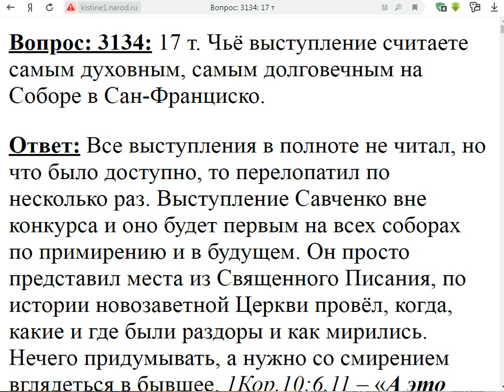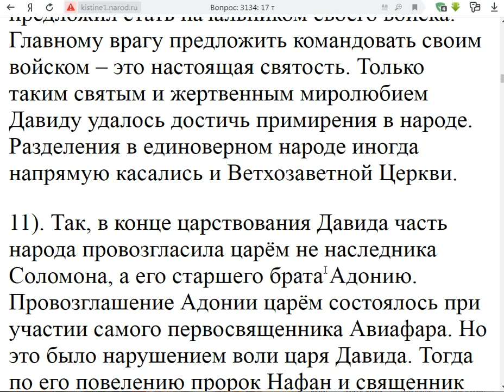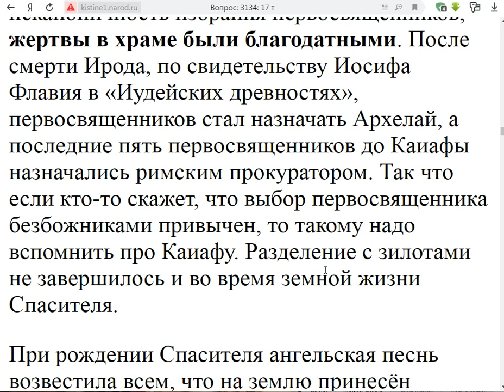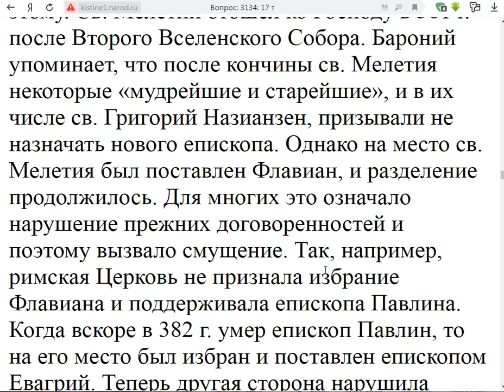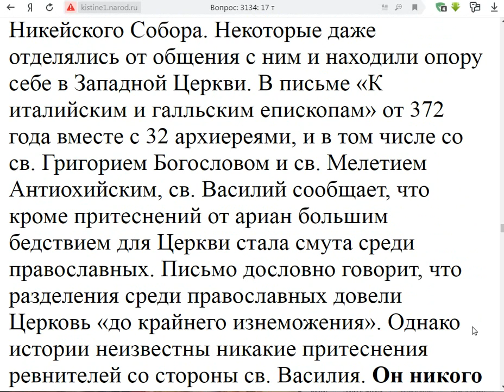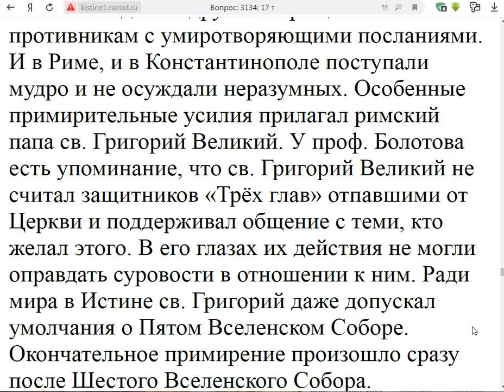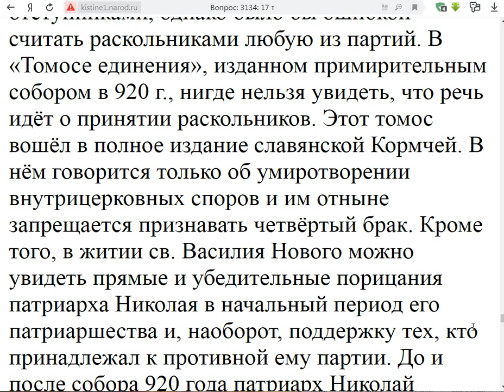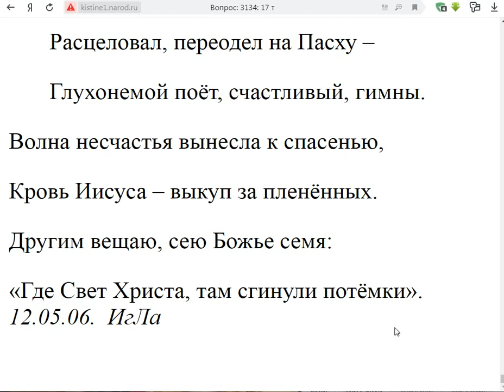3134. Самое духовное выступление на Соборе в Сан Франциско?